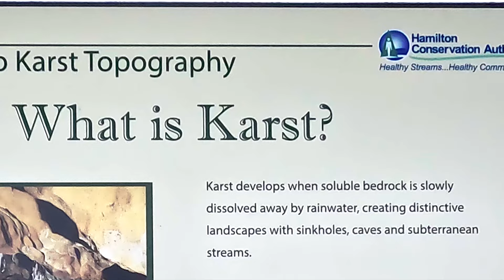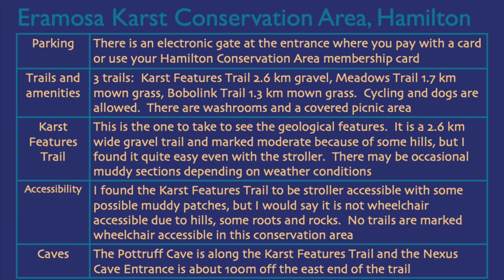Eramosa Karst Conservation Area, Hamilton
This is such an interesting geological area and a really nice hike.  I went with my two grandchildren, and my 4-year old grandchild had a fantastic time exploring and discovering the natural world.

A karst area is where the bedrock is being dissolved by rain water, creating caves, sink holes, and underground streams.  The 2.6 km Karst Features Trail goes past these features.

Time codes
00:00 Introduction
00:07 What is a karst?
00:20 Karst Features Trail
01:50 Pottruff Cave
02:12 Hot chocolate
02:43 Map and Summary